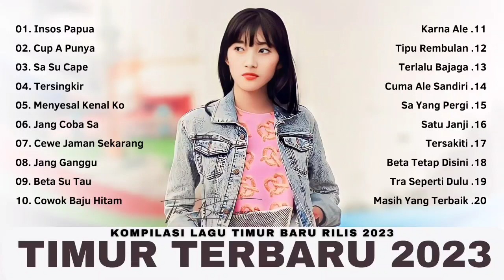Kompilasi Lagu Timur Terbaru 2023 - Paling Banyak Di Dengar & Di Cari || Asyik Di Dengar Saat Santai